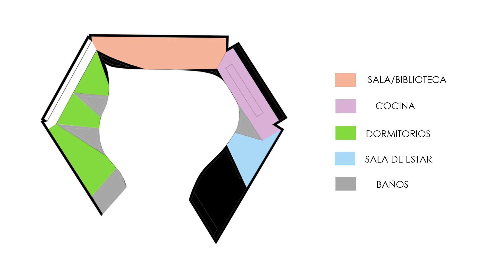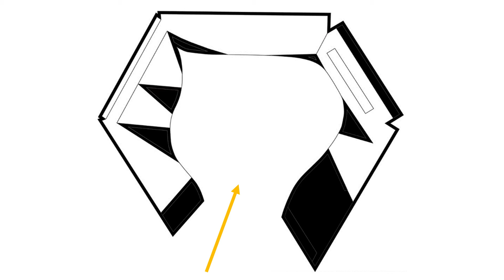10 . Casa en Aroeira, Aires Mateus